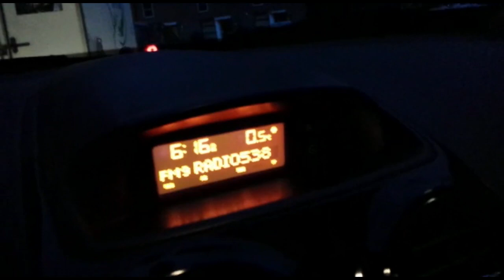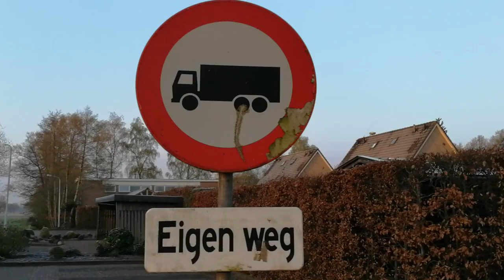PALMPASEN DONKERBROEK - DTG VLOG 3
We spelen op Palmpasen in een slotdienst van het winterseizoen. Kijk mee hoe onze ochtend verloopt!